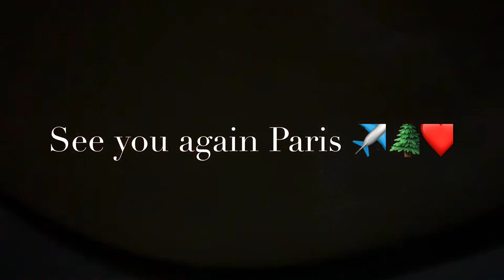Taking off from Parigi Charles de Gaulle - France in December 2019✈️🌲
Parigi Charles de Gaulle Airport is a busy one in December 2919, leaving Paris behind in the evening giving me a touch of love❤️✈️. Paris, you always stay in my heart❤️ and see you again soon✈️🌲❤️